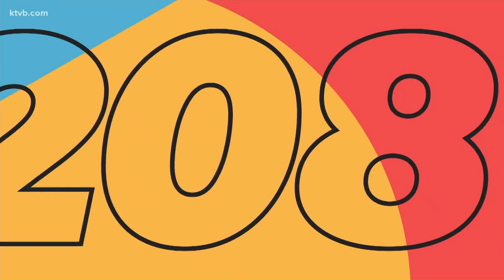Lawmakers seek to limit governor's powers during an emergency declaration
House Bill 135 was passed to the Senate by a vote of 49-20. It would limit executive powers during an emergency but not take any away, says the bill's sponsor.